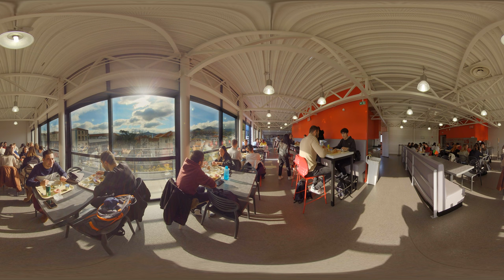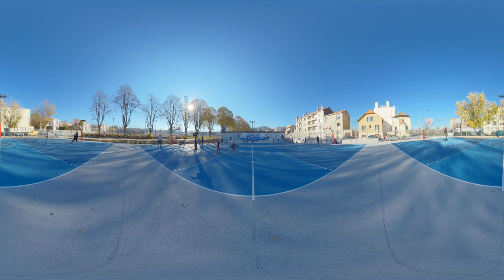🥽 [VIDEO 360°] Dispositifs d’accueil à 360° de l'Université Clermont Auvergne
[Vidéo VR 360° - utiliser un casque VR, un smartphone ou votre souris pour regarder tout autour de vous]
L’Université Clermont Auvergne (UCA), en coopération avec différents partenaires, se distingue par sa volonté de contribuer au bien-être de ses étudiants et de ses chercheurs. Qu’il s’agisse de la vie pratique ou de la vie sociale, vous trouverez un ensemble de services pour faciliter votre installation.